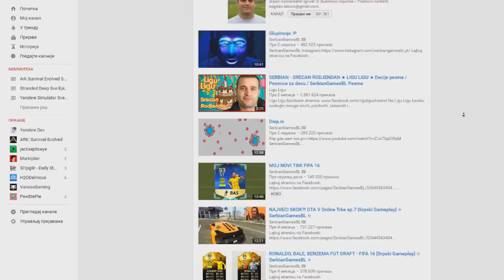Zivot Youtubera - Youtubers Life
Kako izgleda biti youtuber? Ne znam.Ali Youtubers Life ce nam pokazati!